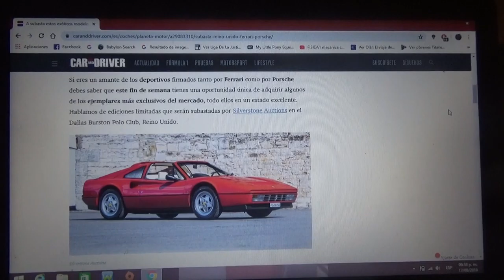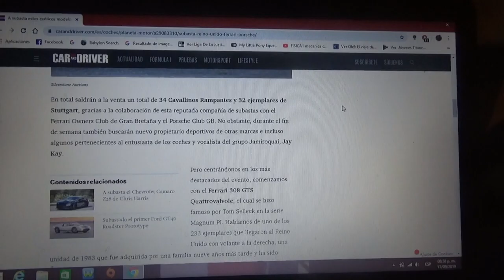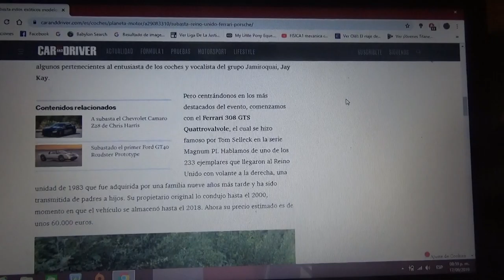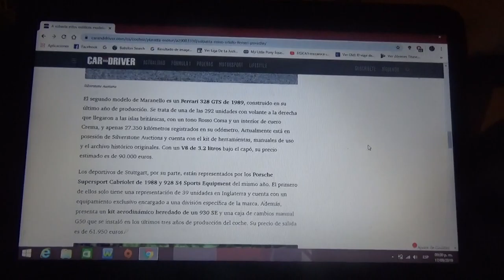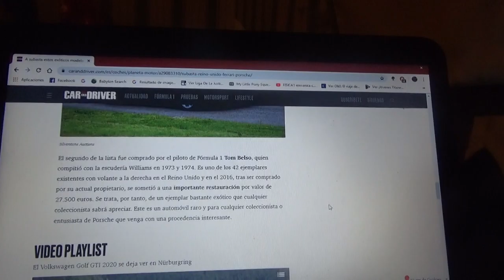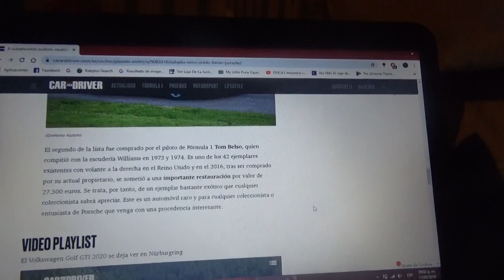A subasta unos exóticos modelos Ferrari y Porsche en Reino Unido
Aquí les hablo de estos exclusivos automóviles de las marcas de lujo Ferrari y Porsche los cuales próximamente saldrán a ser rematados